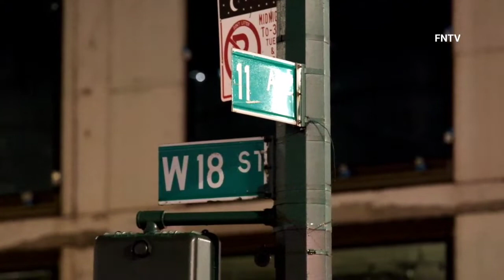Pedestrian in Critical Condition After Being Struck by Car near Chelsea Piers - Manhattan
A man is in critical condition after a Hit and run near Chelsea Piers last night, in Manhattan.

Incident occured on Manhattan West Side Highway, a 34-year-old male pedestrian was walking near 11th Avenue and West 18th street, when he was hit by a car of a driver who left the scene of the incident.

Investigation is ongoing and there are no arrests at this time.